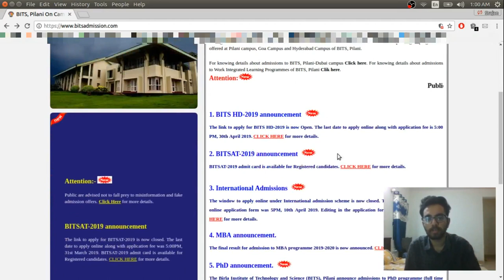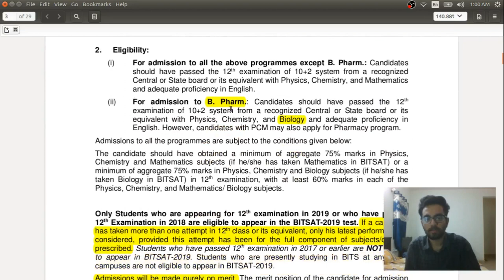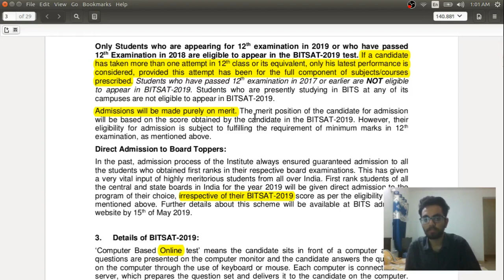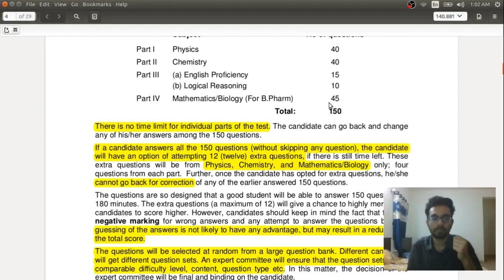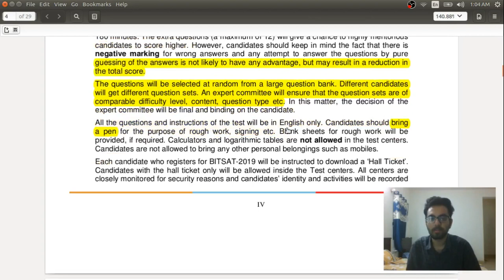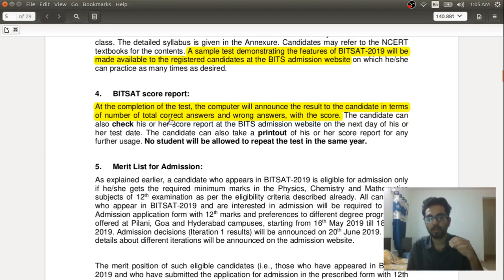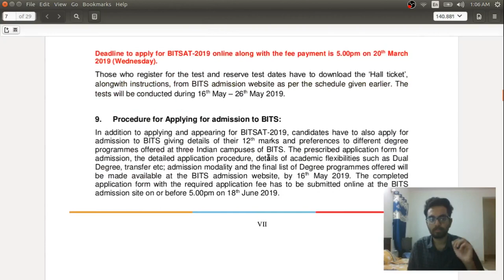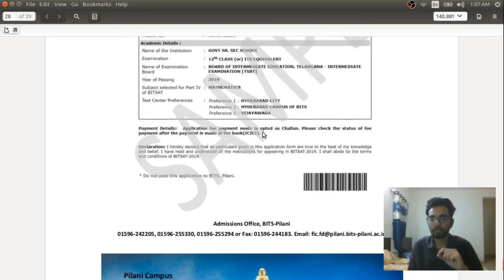Everything You Need To Know About BITSAT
A fact-checked and authentic discussion on what the exam is all about.
(This is a re-upload because the previous upload had certain playback issues in HD.)